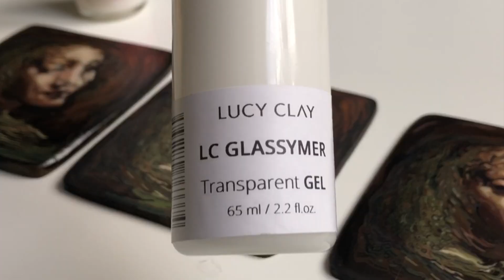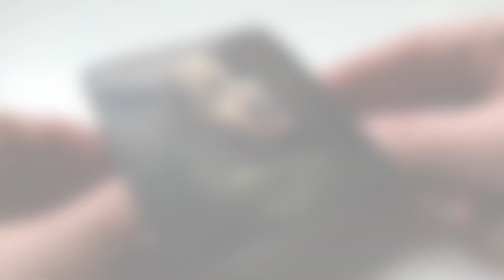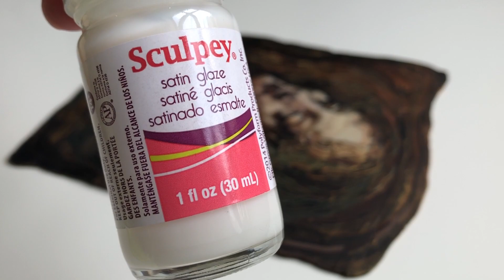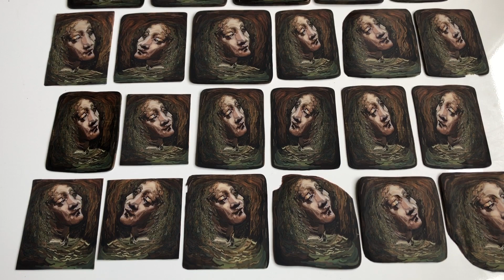Baking and glazing of polymer clay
I bake polylmer clay in the kitchen oven in 130°C.

Next step is glazing this.

Masę polimerową wypiekam w kuchennym piekarniku w 130°C.

Następnie wybrane elementy pokrywam nabłyszczającym medium.